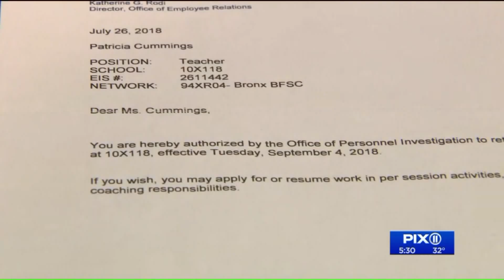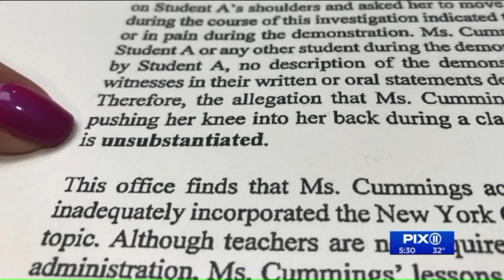Teacher who allegedly stepped on student's backs wants $1 billion in damages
Patricia Cummings, 37, said at a news conference Thursday that she was wrongfully terminated at Middle School 118: The William W. Niles School, and her name has been tarnished.